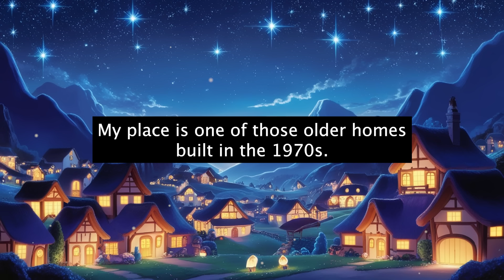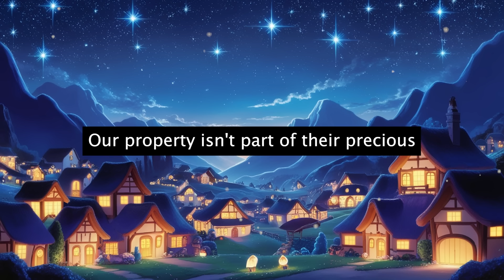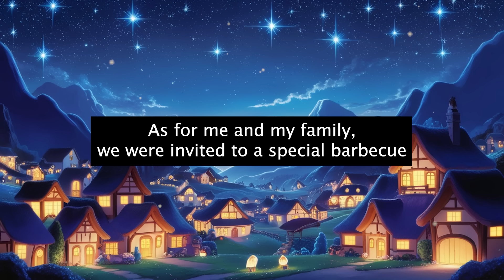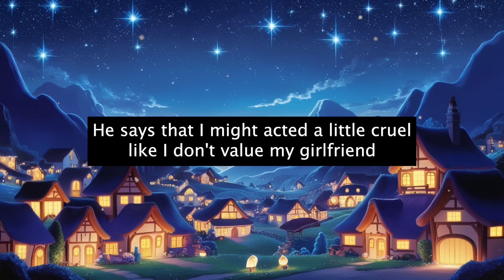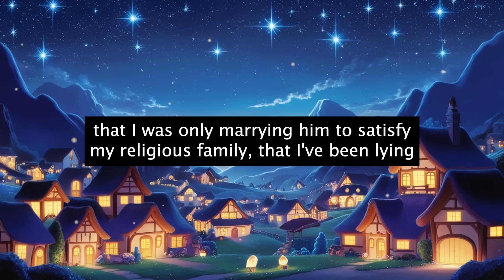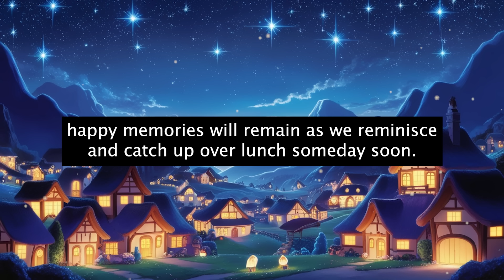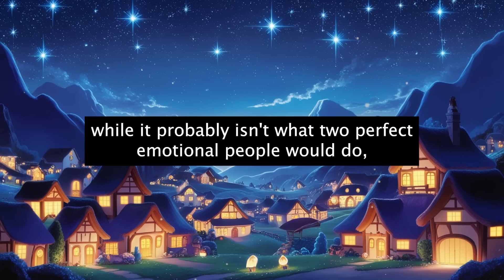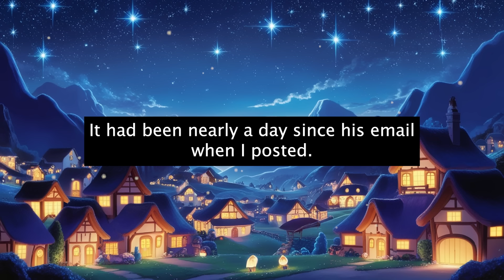HOA Prohibits Barbecues, Issues Citation for My Backyard Cookout! I’m Not Even in the HOA!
Storyslices is a channel centered around telling and discussing entertaining stories to engage my amazing audience and to encourage discussion and dialogue and provide valuable content that can help people face the difficulties of life. I provide commentary and value critical thinking and try to create an inclusive, safe environment in which people feel happy and willing to share their own stories with the community. We exchange stories, discuss them and critically engage with them. None of the videos are automatically generated, everything is recorded, edited and worked on by hand. I own the copyright to all of the content in my videos.